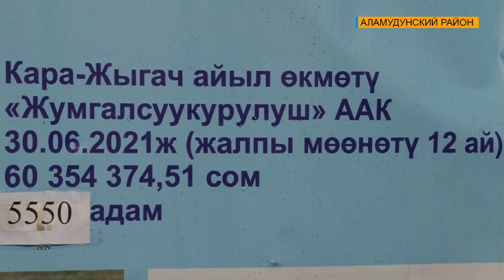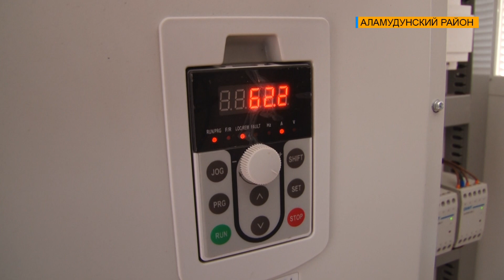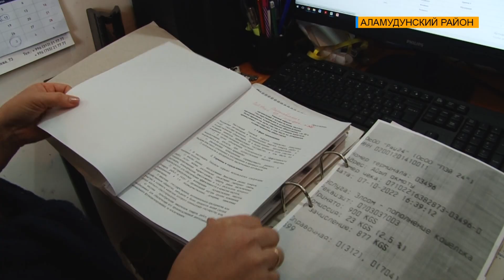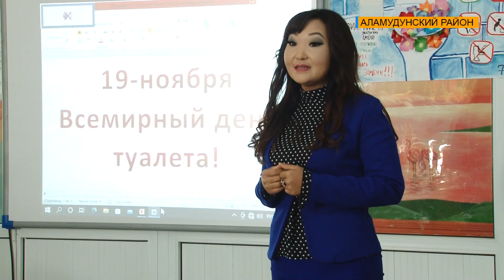Улучшение водоснабжения и санитарии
По проекту АРИС «Устойчивое развитие сельского водоснабжения и санитарии» в 95 селах Чуйской, Ыссык-Кульской и Ошской областей ведутся работы по реабилитации систем водоснабжения. В 42 школах отобранных регионов заменены санитарные узлы, которые раньше располагались вне школы. О работе санитарии и гигиены, смотрите в материале Салима Дюшенбековой.